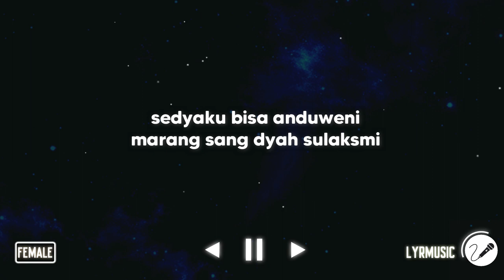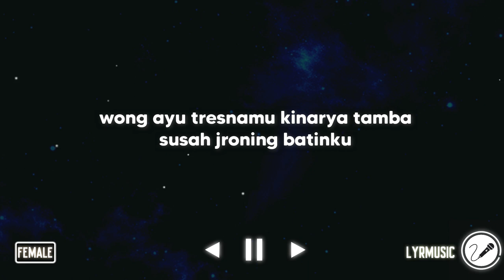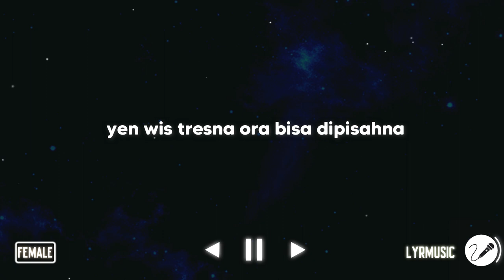Lintang Asmara - Lala Atila X Gilang ( Karaoke Akustik Female Version )